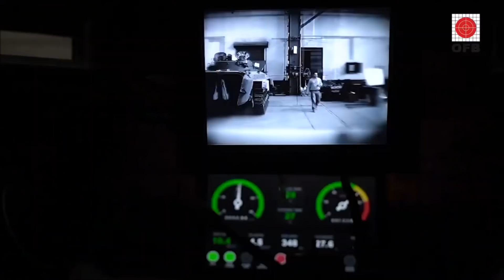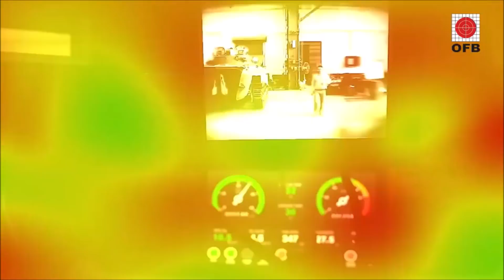BigBreaking : Ordnance Factory Board corporatized | आयुध निर्माणी बोर्ड का निगमीकरण